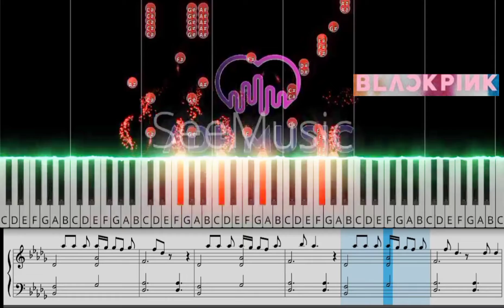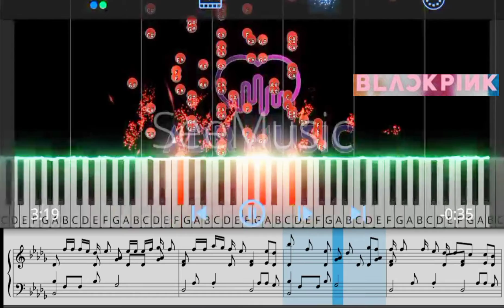Stay || BlackPink (ADR Music Tutorial Piano With Sheet Music, Not Balok)